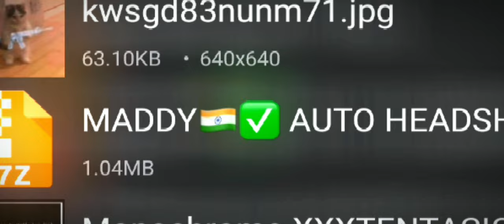I tried @maddy-playz tdm hack apk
I tried to ‎@maddy-playz  tdm hack apk 😳

𝐀𝐥𝐬𝐨 𝐈𝐠𝐧𝐨𝐫 𝐓𝐚𝐠𝐬

iqoo Neo 6 and iqoo neo 7 gaming test
iqoo neo 6 90 Fps vs iqoo neo 7 90 Fps Gameplay
iqoo Neo 7 gameplay
iqoo neo 6 sensitivity code
iqoo neo 6 control code
iqoo neo 6 best sensitivity
iqoo neo 6 5 Fingers Control Code
iqoo neo 6 vs iphone 14 pro Max Gameplay
iqoo neo 6 battery test
iqoo neo 6 vs iphone 13 pro Max gaming test